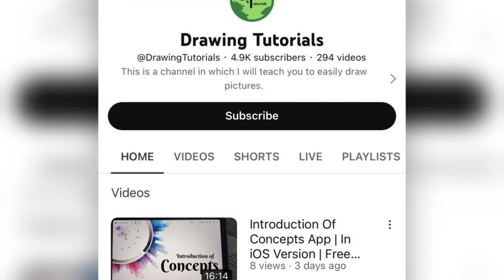DIY | Decorate Old Clay Cup | Best Out Of Waste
Hi Friends,
Today I will teach you how to decorate an old clay cup.